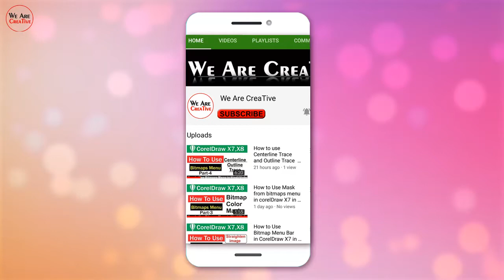Ice With Smoke Door Green Screen Effect HD